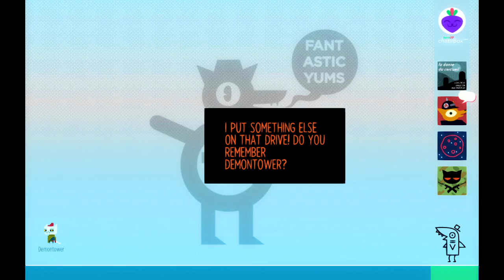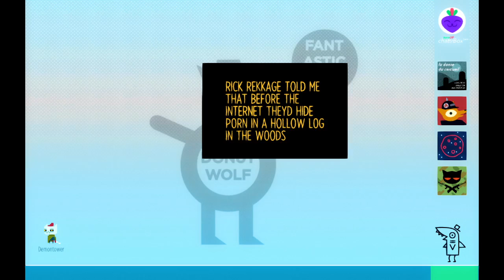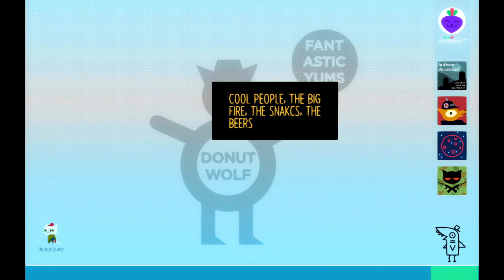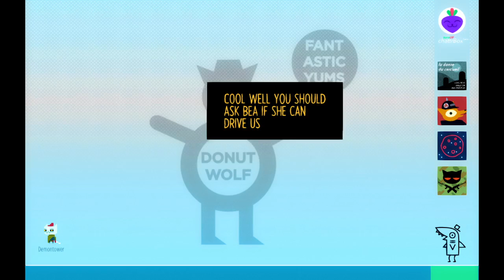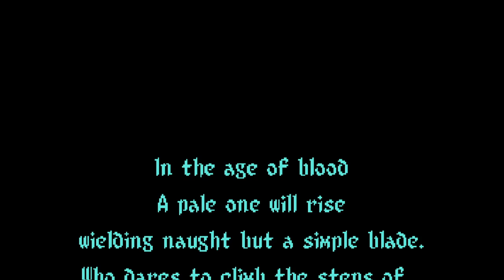Night in the woods: Demontower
We fix up our laptop and find a cool new game!